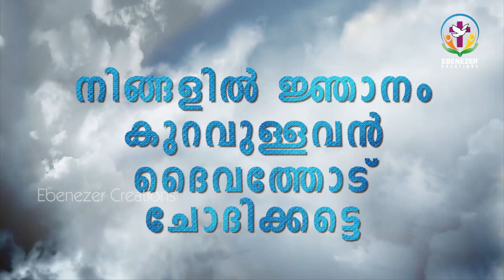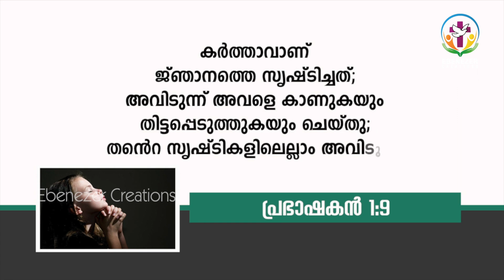നിങ്ങളിൽ ജ്ഞാനം കുറവുള്ളവൻ ദൈവത്തോടു ചോദിക്കട്ടെ | Door of Grace | Episode 270